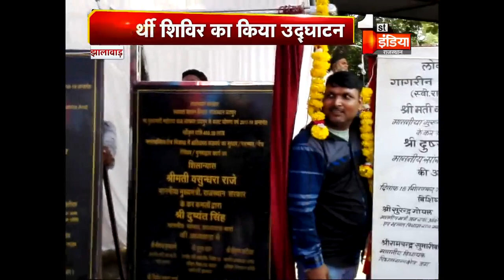सांसद दुष्यंत सिंह पहुंचे झालावाड़ के पिड़ावा एसडीएम कार्यालय